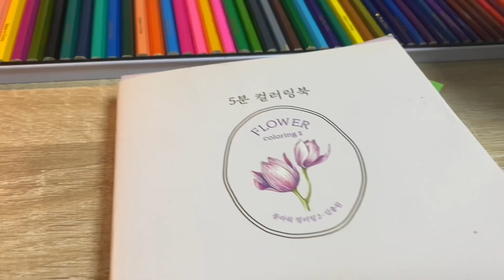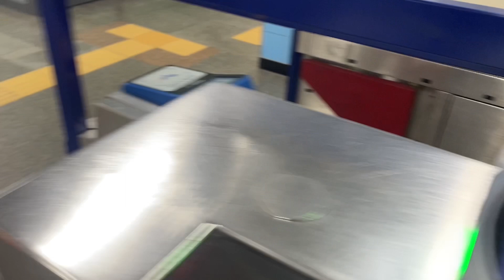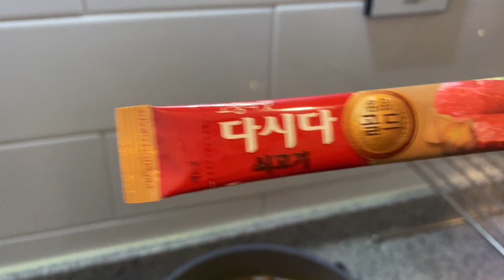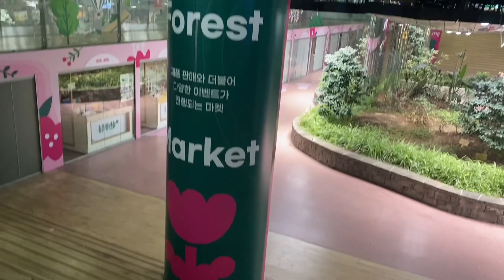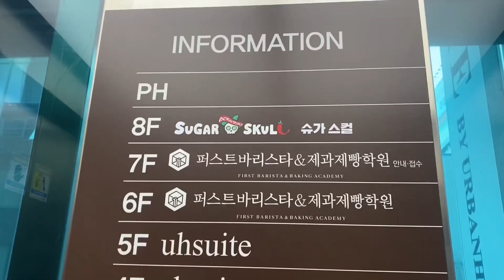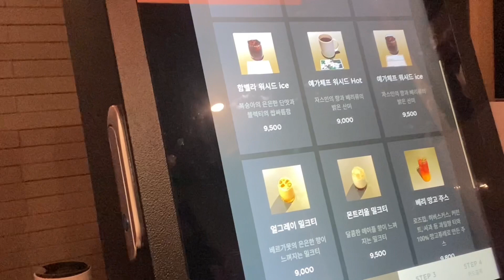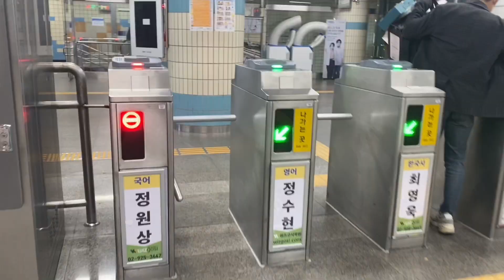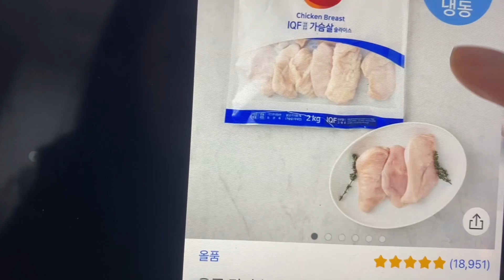Domingo otoñal en Seúl para tomar café ☕️ y hacer compras de la casa! 🫣🍁🍂